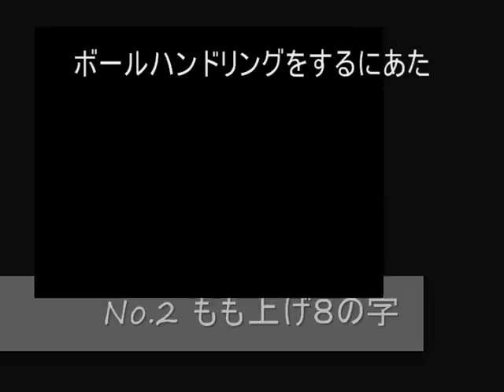スキルチャレンジ 抜粋バージョン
第2回JBAオールスターin大阪
スキルチャレンジ、ボールハンドリング編。